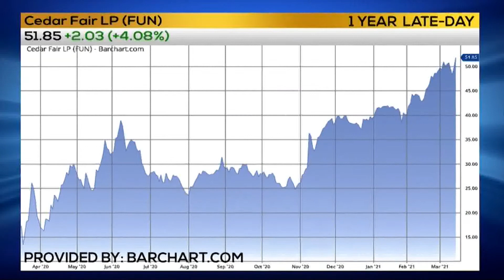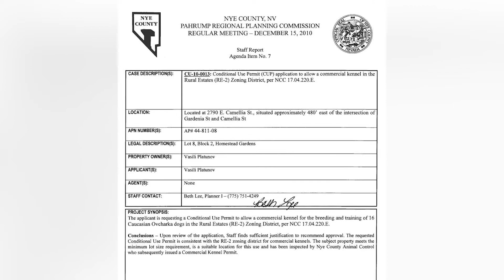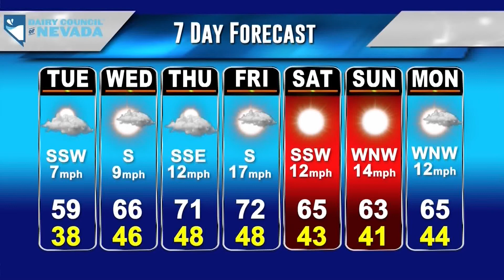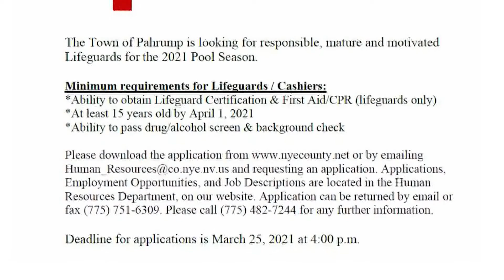KPVM Local News 25 03/15/2021